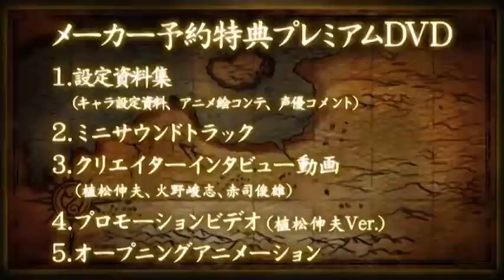UnchainBlades Exxiv Gameplay JP PSP 3DS